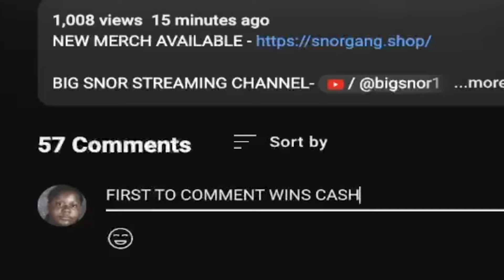"HIT DAT BIH THEN GO MISSING" Luhh Dyl - GO MISSING (Carlee Russell) & MORE REACTION!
Full ORIGINAL video Luhh Dyl - “Go Missin (Carlee Russell) & Rolling Stone” Shot by @DirxDrew [Official Music Video]